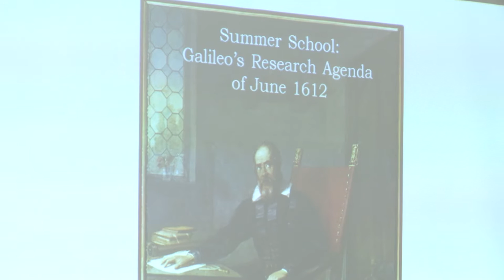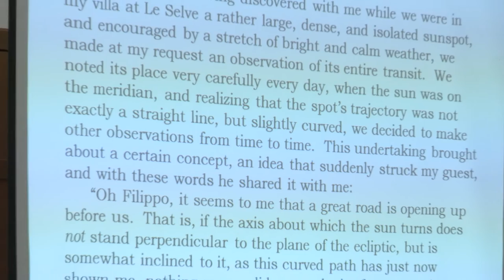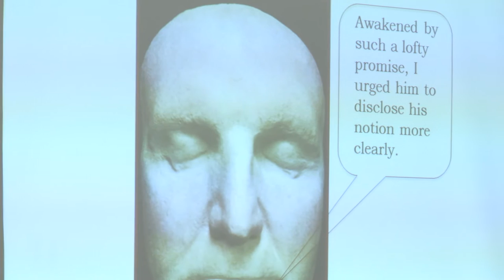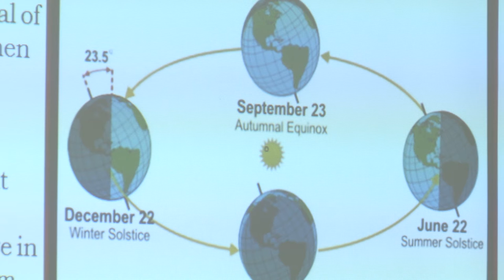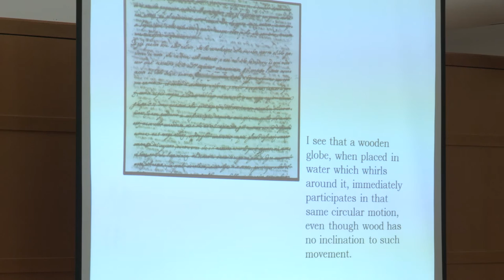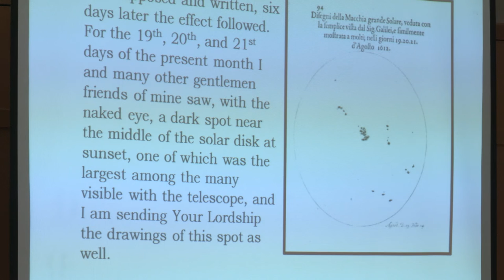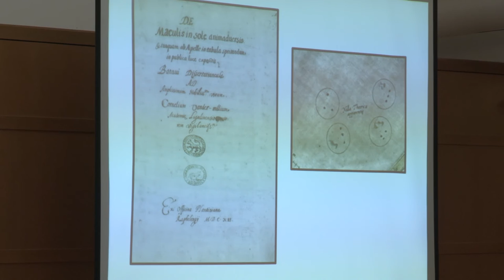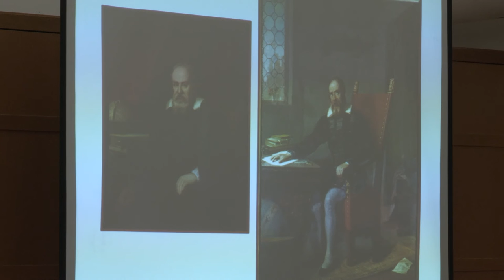Eileen Reeves, "Summer School: Galileo's Research Agenda of June 1612"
Eileen Reeves, Princeton University
HEAVENLY IMPERFECTION: GALILEO'S DISCOVERY OF SUNSPOTS
Mahindra Humanities Center at Harvard University, Friday, October 4, 2013.
Cosponsored with the Consulate General of Italy in Boston, the Office of the Dean of Arts and Humanities at Harvard, the Museo Galileo of Florence, Trevi Icos, and the "2013, Year of Italian Culture in the United States" Project.